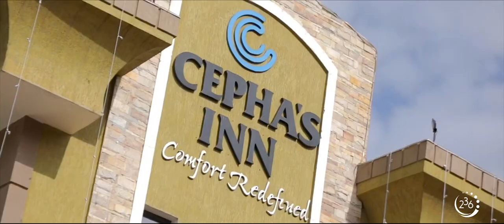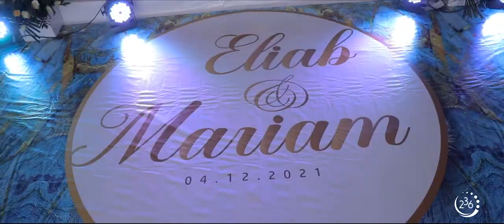Ndugu Eliab & Eng. Mariam Naturinda’s wedding trailer